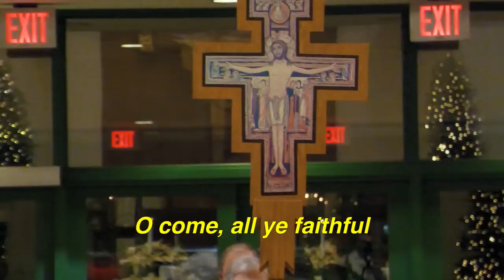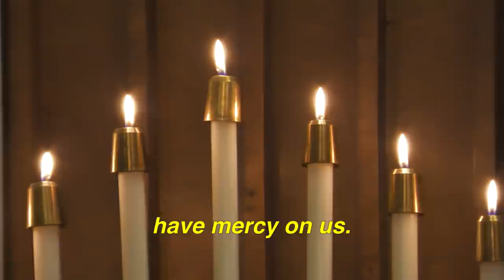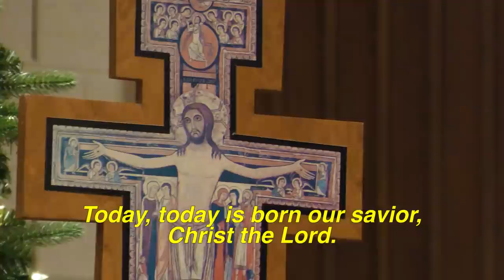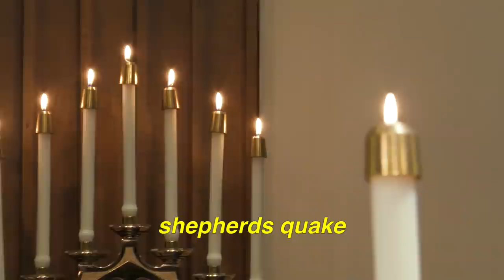Virtual Christmas Mass | St. Francis of Assisi Parish, Derwood, Md.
Fr. John Dillon, pastor of St. Francis of Assisi Church, celebrates the virtual Christmas Mass in the church, assisted by Deacon Jim Datovech. The mass includes a musical prelude and postlude.

Please consider supporting our parish! You can make a financial Christmas gift by:
2.). Making a one-time contribution or signing up on Faith Direct to make regular offertory contributions
3.). Mailing a check to St. Francis of Assisi Catholic Church; 6701 Muncaster Mill Road; Derwood, MD 20855

CREDITS
Produced by: The St. Francis of Assisi Communications Ministry.
Music Direction by: Janet Pate, St. Francis of Assisi Music Director. Ms. Pate
Virtual Preludes and Postlude produced and mixed by Janet Pate and Leslie MacKnight, St. Francis Adult Choir Director.

"O Holy Night" - arrangement by Benjamin Coy
"A Carol" composed by Roland E. Martin

COPYRIGHT
Copyright Permission for music granted: OneLicense.net A-710567Thu and St. James Music Press.